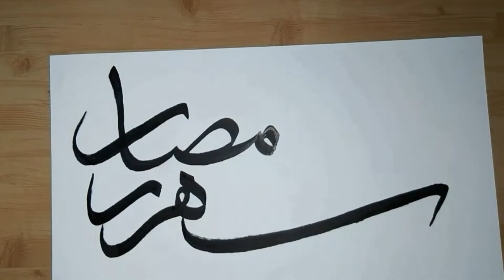Amazing....! Cara buat gambar 3d kaligrafi arab - arabic calligraphy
Cara buat gambar 3d kaligrafi arab menggunakan spidol dipadukan dengan sedikit sentuhan doodle art

Amazing skills, doodle art, art 3d, cara buat gambar 3d kaligrafi, kaligrafi arab,